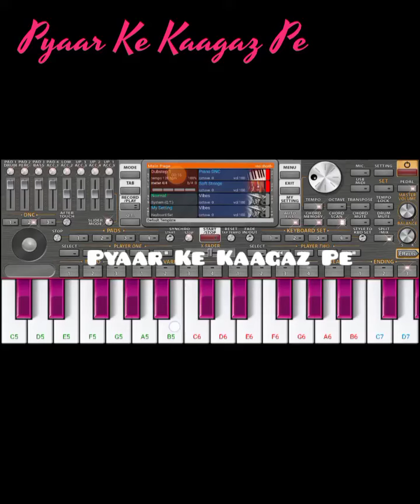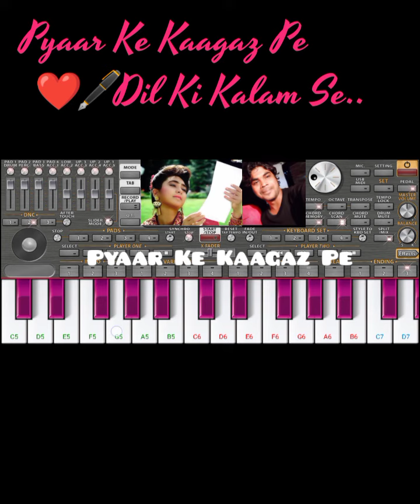Pyar Ke Kagaz Pe Dil Ki Kalam Se || Piano Cover || Jigar Song